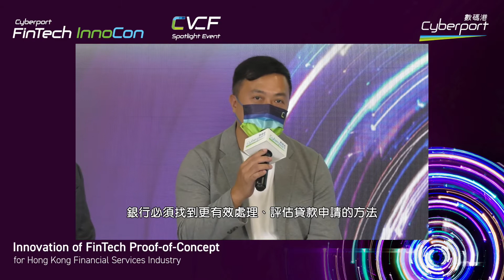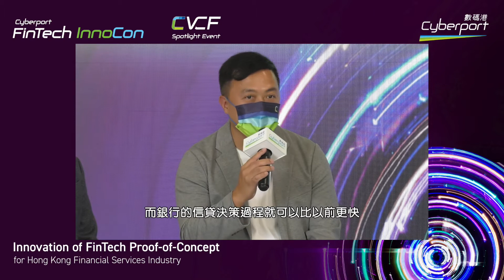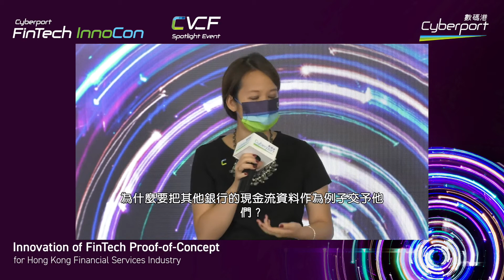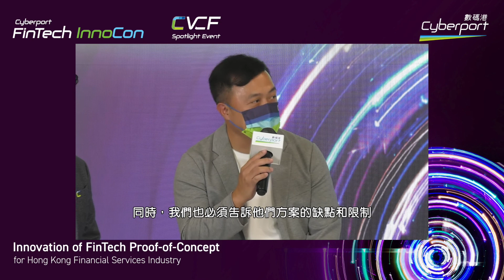[Cyberport FinTech InnoCon 2021] Session 3: Alternative Data for SME Financing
[2021數碼港金融科技創新論壇] 專題討論 3: 另類資料在中小企融資的應用
“隨著中小企邁向新的營商模式，銀行及金融科技界又有哪些商機？”

主持人：
• 香港銀行學會企業發展總經理甘志堅先生

演講嘉賓：
• 中國建設銀行（亞洲）產品創新管理部門主管宗天先生 (HKICPA, ACCA)
• Planto創始成員劉于嘉女士
• FindDoc創辦人及行政總裁伍俊彥先生
• 恒生銀行有限公司環球資金管理部主管黃德明先生, FSA

“What are the business opportunities for FinTech and banks in the SME space as small and medium-sized businesses prepare for the future of commerce?”

Moderator:
• Mr Philip Kam, General Manager, Institute Development, The Hong Kong Institute of Bankers

Panelists:
• ¬¬Mr Johnny Chung (HKICPA, ACCA), General Manager, Head of Product Innovation Management Division, China Construction Bank (Asia) Corporation
• ¬Ms Jessica Liu, Founding Member, Planto
• ¬Mr Ivan Ng, Founder and CEO, FindDoc
• ¬¬Mr John Wong, Head of Global Liquidity and Cash Management, Hang Seng Bank